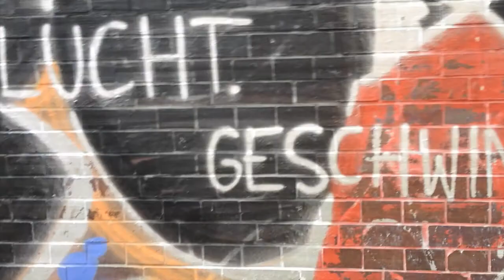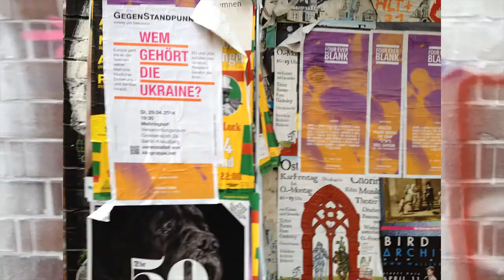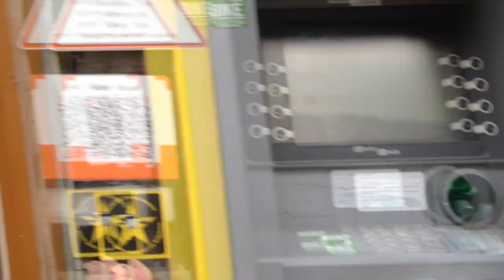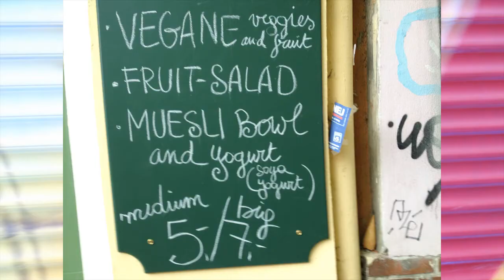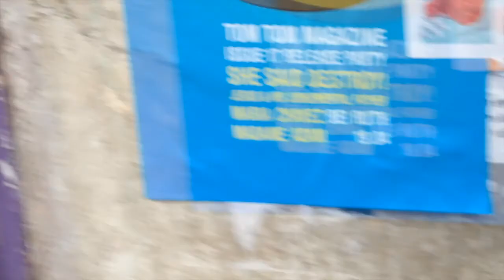Berlin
Chris Silver T - drums
Massimo Croce - sampler